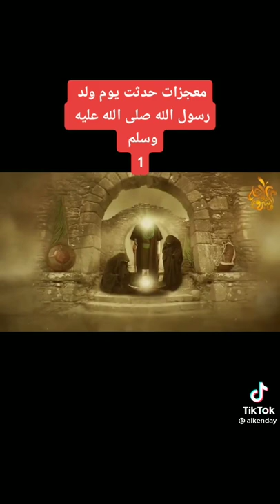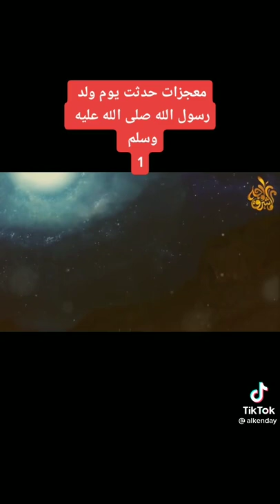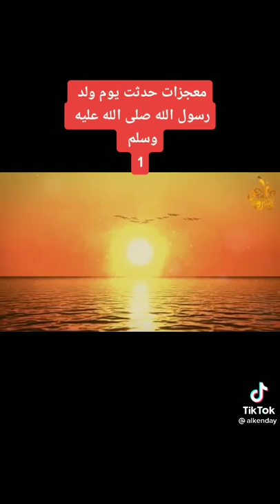شاهد ماذا حصل يوم ولد رسولنا وحبيبنا وشفيعنا محمد صلى الله عليا وسلم تسليما❤